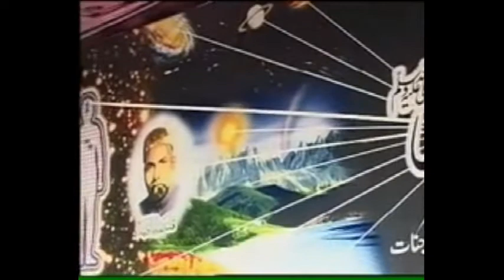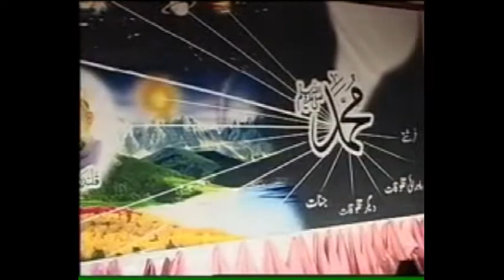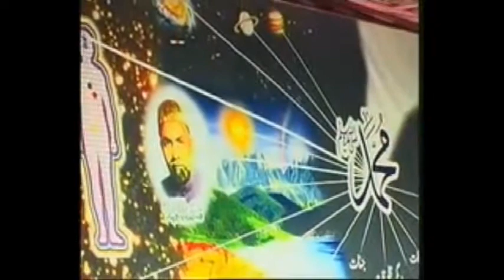Speech Khwaja Shamsuddin Azeemi on Urs 2006 - Huzoor Qalandar Baba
Speech of Khwaja Shamsuddin Azeemi on Urs 2006 - Huzoor Qalandar Baba